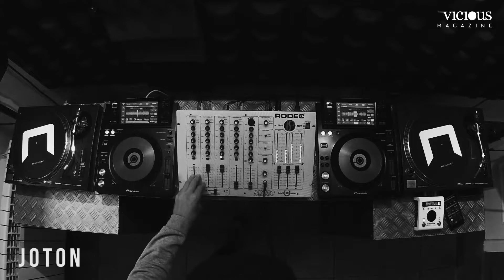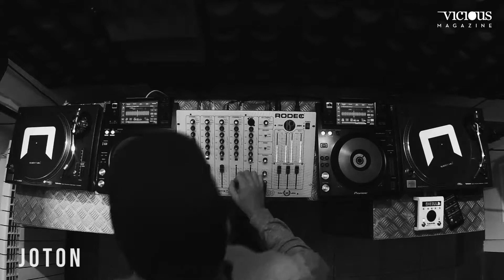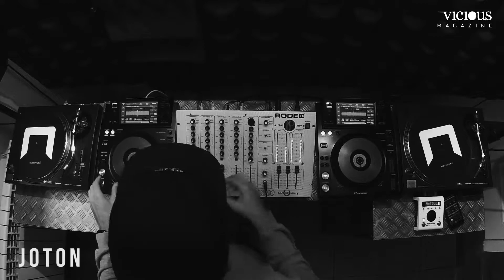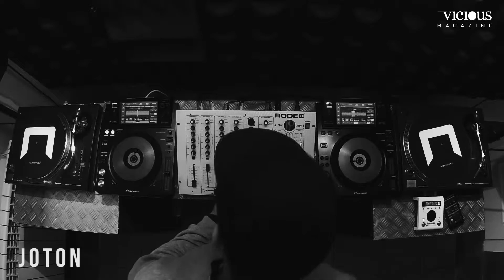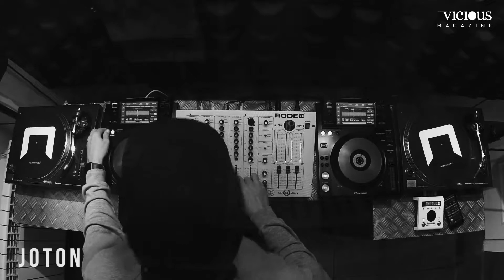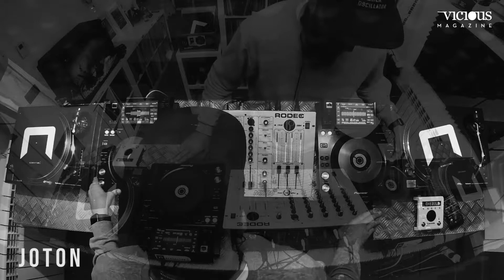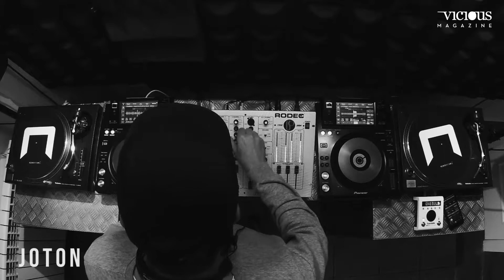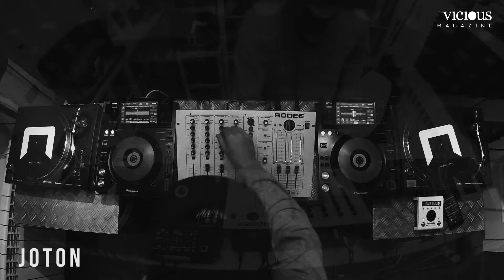Techno News October 2020 Joton Monthly Selection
Techno News October 2020
Joton Monthly Selection
- Tsimtsum - Nefertiti
- Orbe - Gratitude For The Sky
- Dig-It - Quaestio Volup Fas
- Setaoc Mass - Driving In Circles
- Translate - Observable Effect
- Translate & Pulso - Particle V
- James Ruskin - The Lake
- A.Morgan - Sidewinder
- Orbe - KETC
- Flug aka Sebastian Lopez - Body Tales
- Sev Dah - Daimonic
- Stndrd - DEJA VU IV
- Setaoc Mass - Inferno
- Mike Davis (DE) - The Pear
- A.Morgan - Shimmer
- Dan Böhler - Dying Body (Razbibriga Remix)
- A. Morgan - Flesh
- The Rare Breed (Regis & Christian Wünsch) - Reason Doesn´t Sleep
- VHS - 2VHS